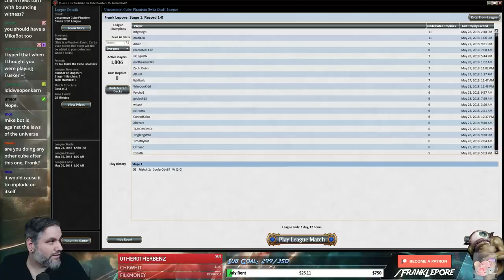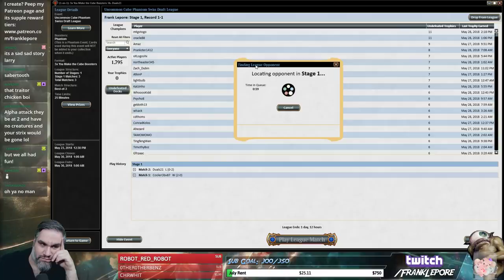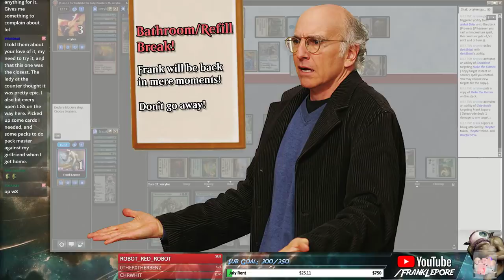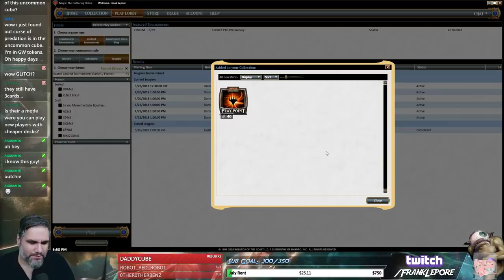(Magic Online) Uncommon Cube Draft #5 - 5/29/18